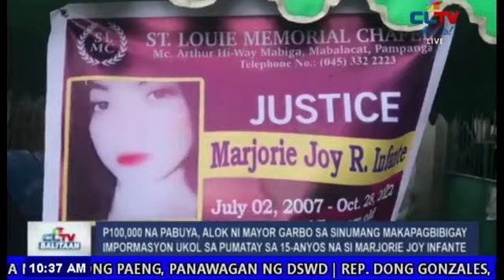Php100k pabuya ni Mayor Garbo sa makakapagturo sa suspect sa pagpatay sa teenager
Aired on CLTV News. Watch CLTV Balitaan for more news updates.

Php100k pabuya handang ibigay ni Mayor Cris Garbo ng Mabalacat City sa kung sino man ang makapagbibigay ng impormasyon na makakatulong sa pagdakip sa suspek/s sa pagpatay sa isang batang babae sa Mabalacat city.